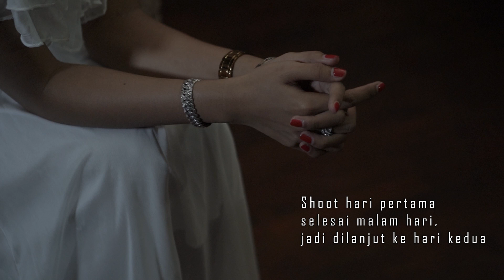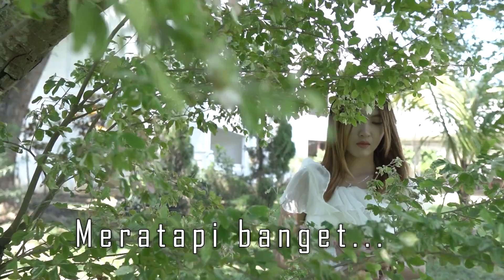Behind The Scene Music Video (BTS) - Hanya Yang Kedua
Halo, guys
Di video ini aku mau berbagi beberapa kehebohan dan blooper (kesalahan) dalam proses pembuatan video clip Hanya Yang Kedua.

Dengan Behind The Scene ini teman - teman Meti Kim, jadi terhibur dan bisa tahu proses pembuatan video klip Hanya Yang Kedua.

Terima kasih untuk semua pihak yang sudah mendukung dalam pembuatan video clip Hanya Yang Kedua, dari lokasi yang disediakan oleh pihak
1. The Village Resto
2. The Lodge Hotel Jagorawi.

Dan juga teman Meti Kim yang selalu support channel ini.